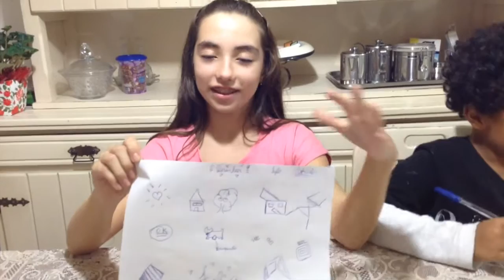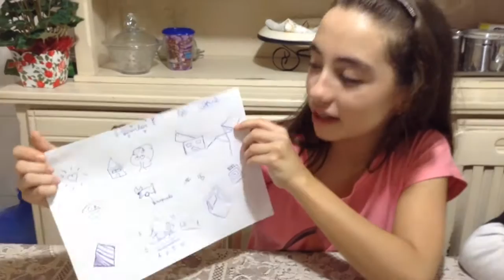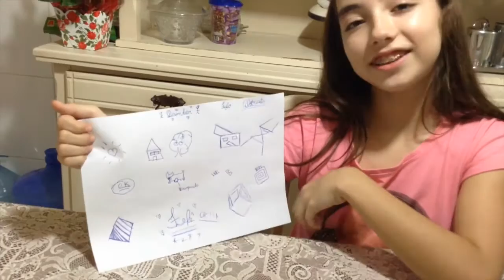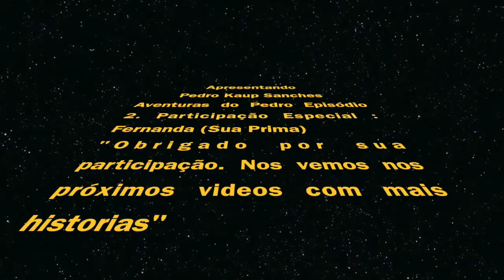Aventuras do Pedro Kaup Sanches - Episódio 2